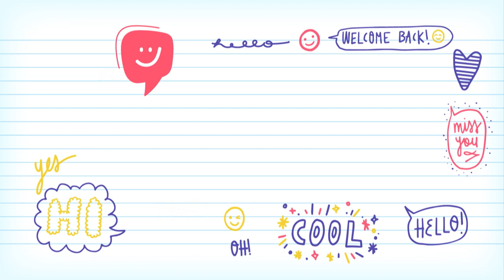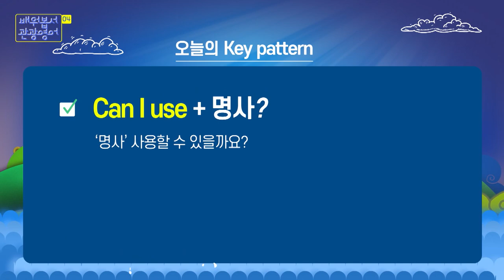2022 배워봅서 관광영어 | 04